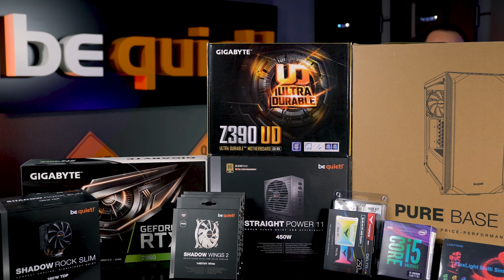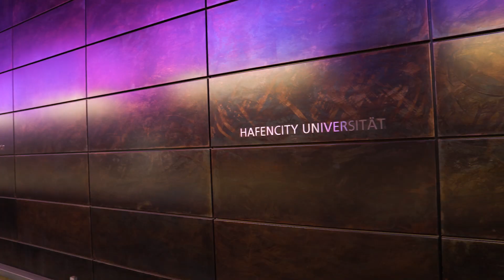1200 Euro White Build Deutsch | be quiet!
Wir haben das weiße Pure Base 500 im Angebot, die Shadow Wings 2 White, einige unserer CPU-Kühler erstrahlen in Silber - da lag es nahe, mal einen ebenso dicken wie hellen Spiele-PC zu bauen. Und das Beste: Dieses Schmuckstück im Wert von 1200 Euro könnt ihr auch noch gewinnen!

Herzlichen Glückwunsch!

Verwendete Komponenten:

3x Shadow Wings 2 120mm (weiß)
Shadow Rock Slim
Straight Power 11 450 Watt
Pure Base 500 (weiß)
TeamGroup T-Force Delta RGB SSD 250 GB (weiß)
16GB Crucial Ballistix Sport LT V2 weiß DDR4-3200 DIMM Dual Kit
Gigabyte GeForce RTX 2060 Gaming OC Pro White 6GB
Gigabyte Z390 UD Intel Z390 So.1151 Dual Channel DDR4
Lamptron Flexlight Dual RGB-LED-Strip Set